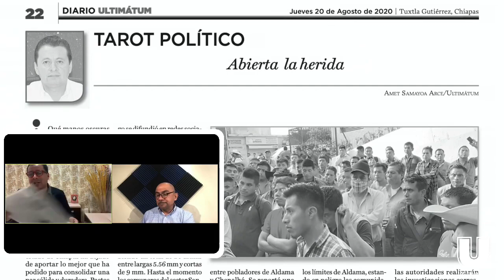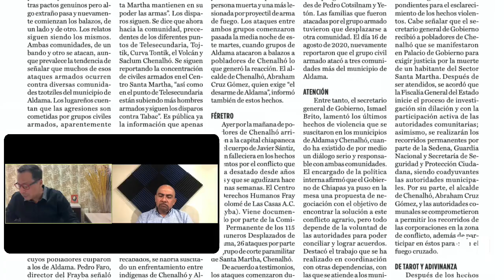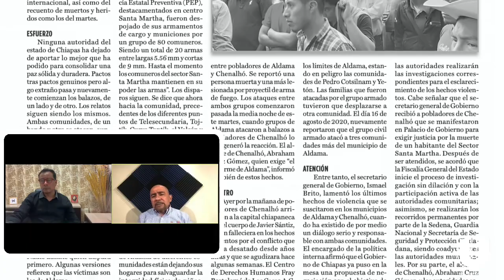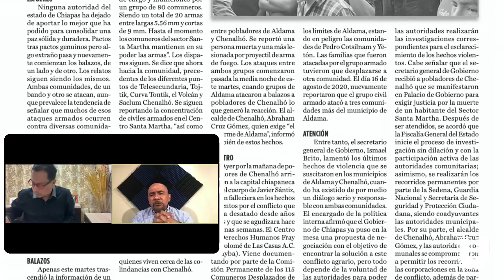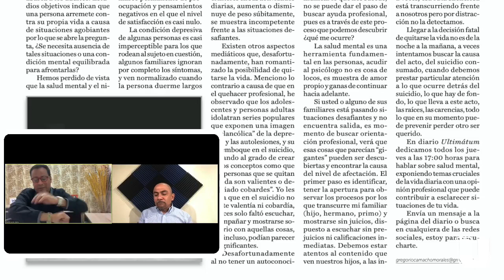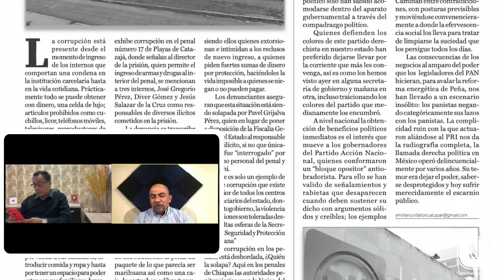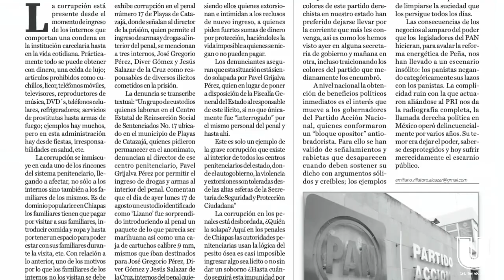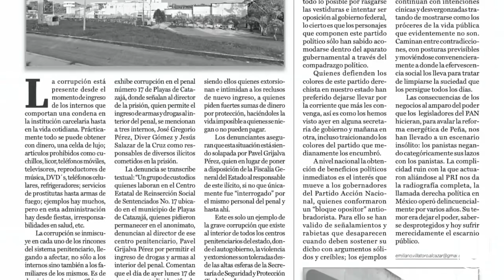Arsenal de Plumas en Ultimátum Digital